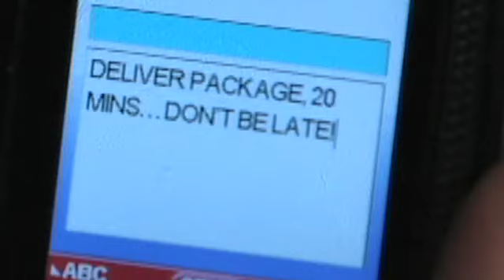Pizza Joe's 1 min commercial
1 min commercial for PJs